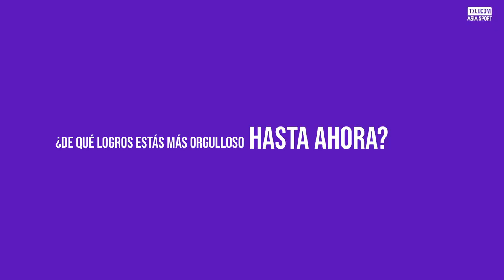Conoce a Ernesto - Telecom Asia Sport: Conoce al equipo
Conozca al equipo deportivo de TelecomAsia detrás de la firma. Conoce a nuestro Tipster, Ernesto.

El personal editorial de Telecom Asia Sport es un equipo de periodistas dedicados, expertos, analistas deportivos y conocedores apasionados por su trabajo y los deportes en particular. Telecom Asia Sport es una potencia de medios deportivos internacionales que ha crecido desde el sitio web original hasta el sitio web multirregional actual. Telecom Asia Sport se considera uno de los sitios web deportivos de más rápido crecimiento con una audiencia de más de 100 millones de personas. Creamos contenido de primer nivel que resuena con nuestra audiencia. La información que proporcionamos abarca desde guías y consejos de apuestas hasta análisis de partidos y consejos de apuestas de expertos. Nuestra sección de noticias es la principal fuente de información exclusiva y entrevistas del mundo del deporte. Los artículos de noticias que escribimos son citados por los principales medios deportivos de muchos países.

Telecom Asia Sport se dedica a la equidad y la transparencia. En Telecom Asia Sport nos esforzamos por hacer que las apuestas y los juegos de azar sean divertidos y entretenidos. Para tener éxito en esta misión, decidimos brindar educación y orientación adecuada sobre apuestas deportivas a todos los apostadores que dan sus primeros pasos en las apuestas deportivas y a todos los experimentados que estén dispuestos a mejorar sus estrategias de apuestas. Como parte de esta misión, cumplimos con los Estándares y Regulaciones de Juego Responsable.